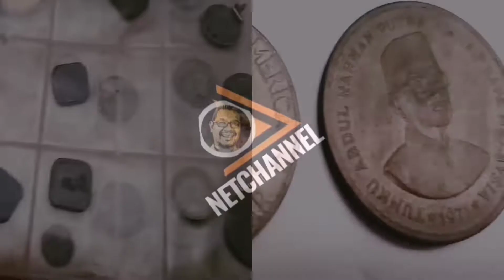Bantuan terkesan mangsa banjir Hulu Langat dan Bentong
Kali nie saya cerita sikit tentang bantuan banjir di hulu Langat dan bentong .
Hulu Langat mendesak bantuan segera dihulurkan kepada penduduk di kawasan itu memandangkan ramai yang masih terkesan dengan situasi banjir walaupun paras air dah surut.Mangsa banjir di sekitar  Hulu Langat mendesak bantuan segera dihulurkan kepada penduduk di kawasan itu memandangkan ramai yang masih terkesan dengan situasi banjir walaupun paras air dah surut.